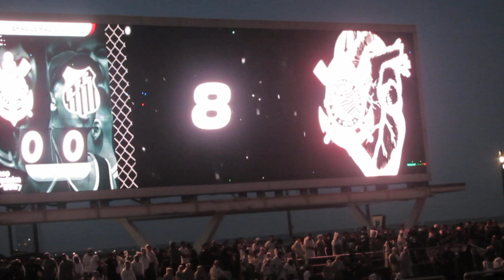Escalação do Corinthians e o prestigio dos atletas medido pelos aplausos